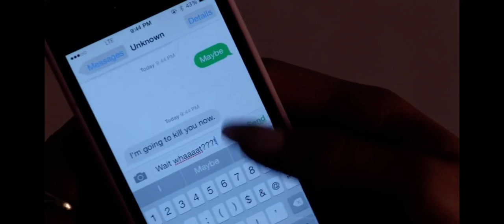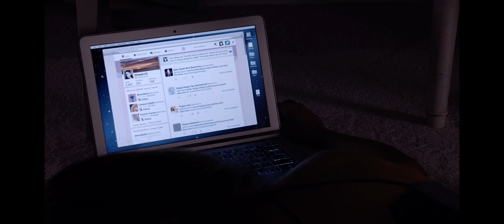Scream Queens | Chanel #2 Death